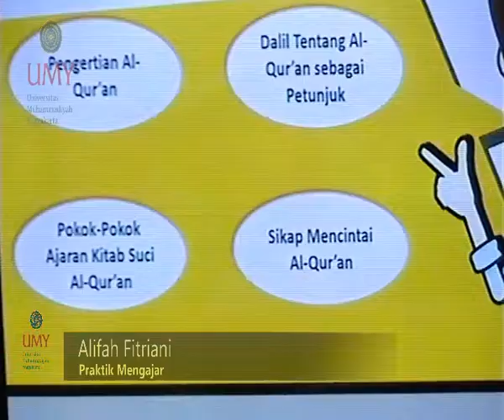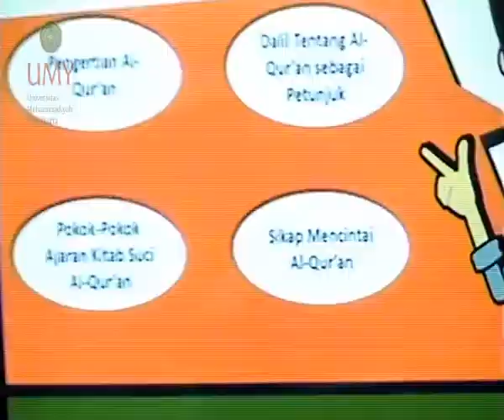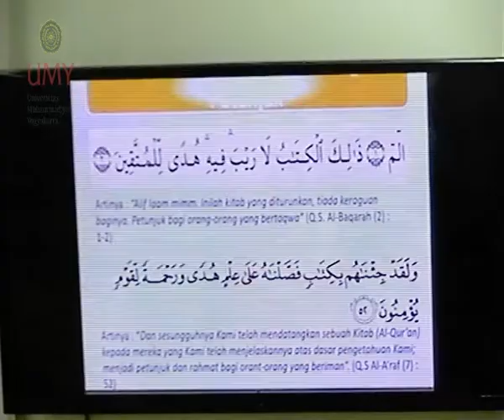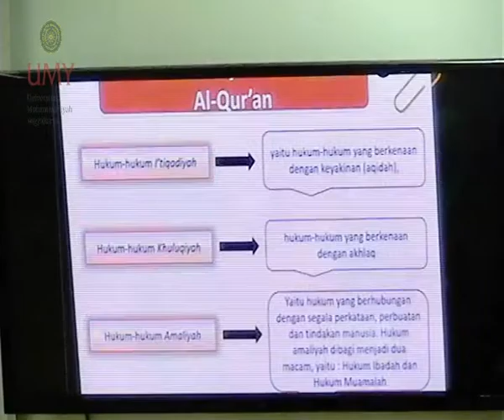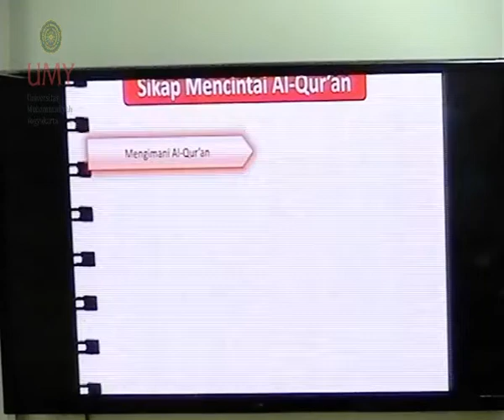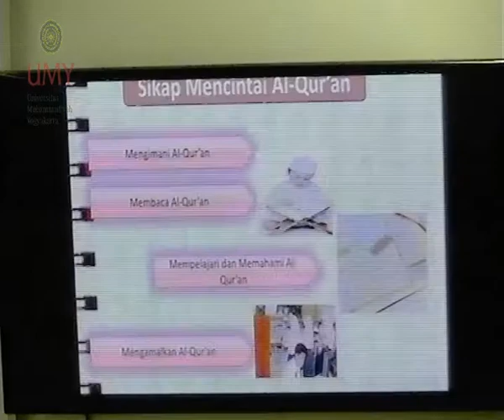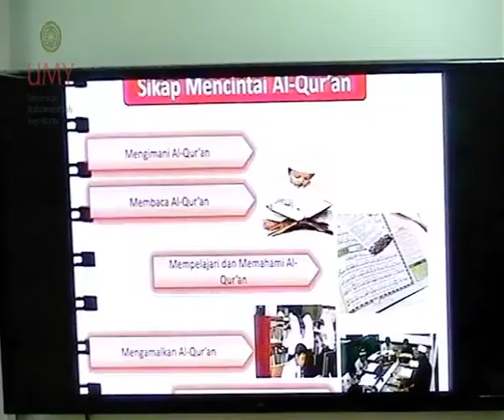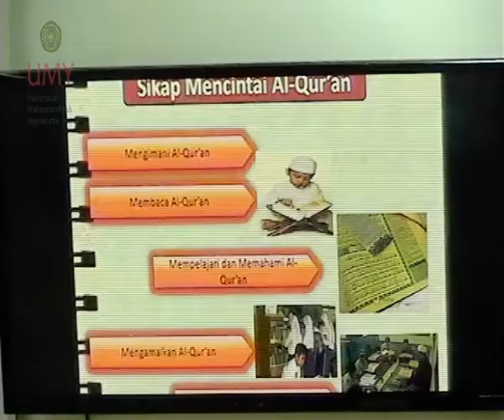ALIFAH FITRIANI 09 Mei 2018 03 41 13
Praktik Mengajar